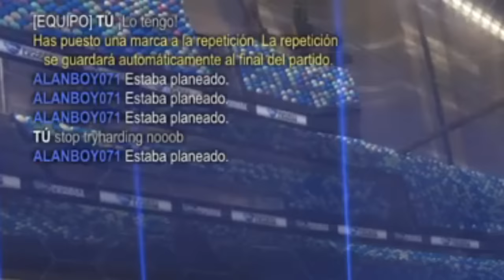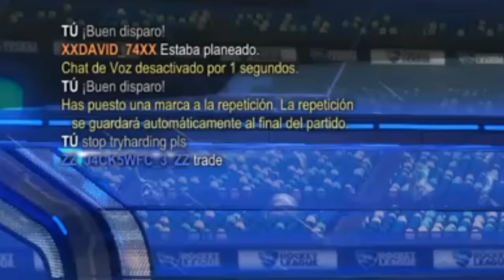FREESTYLE CON COCHES RANDOM #4 | RANDOM CARS FREESTYLE #4 | ROCKET LEAGUE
VOLVEMOS CON COCHES RANDOM!?
Te gusta el ROCKET LEAGUE?? Pues este es tu canal!

► ¿¡Quieres que suba tus clips!?¡SALDRAS EN EL TOP GOLES DE LA SEMANA?

METAS:
████████████████████████ 5000 ✔
████████████████████████████████████10000 ✔
██████████████████████████████████████████████████25MIL¿?
████████████████████████████████████████████████████████████­­████50MIL¿?
████████████████████████████████████████████████████████████­­████████████100MIL ¿?

┗┫┏━━┓┣┛╲╰┳╮!! ¡ES GRATIS!!-┃